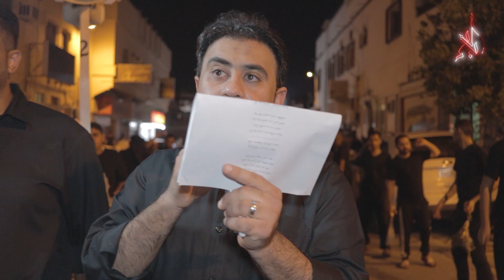زنجيل ليلة رابع من شهر محرم الحرام ١٤٤٥هـ | الرادود الحسيني ميرزا العرادي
زنجيل ليلة رابع من شهر محرم الحرام ١٤٤٥هـ

الرادود الحسيني ميرزا العرادي